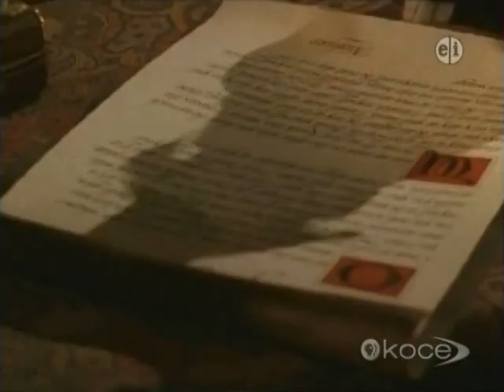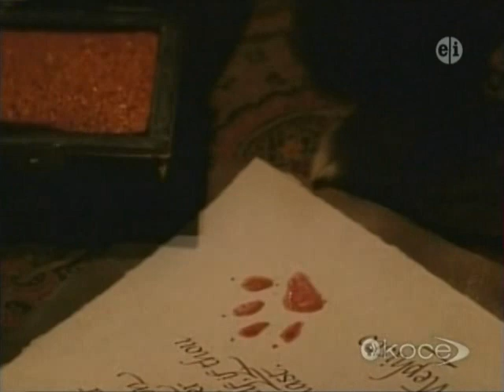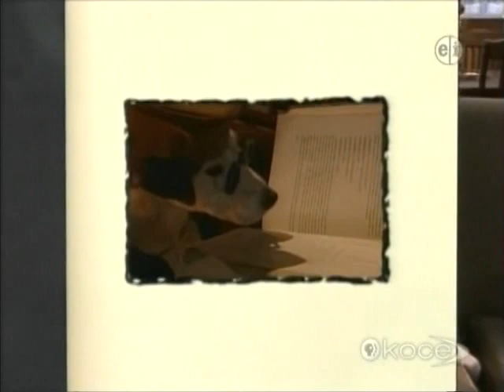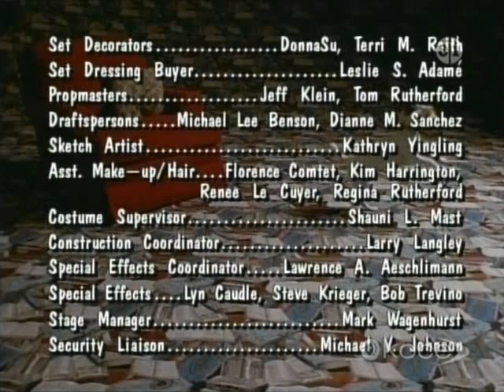Wishbone S01E12 Fleabitten Bargain